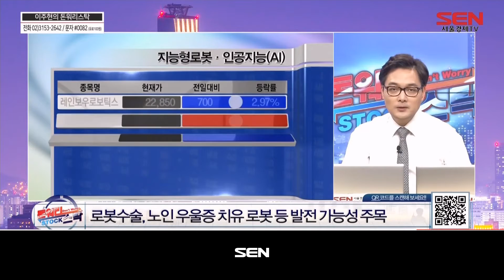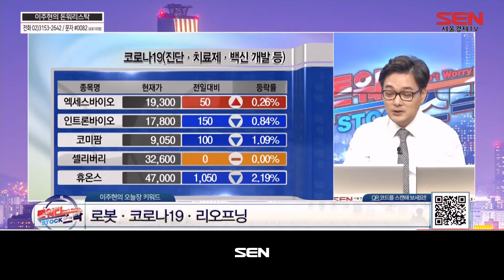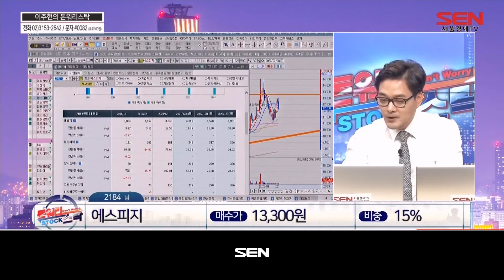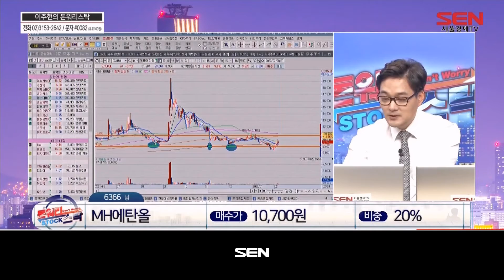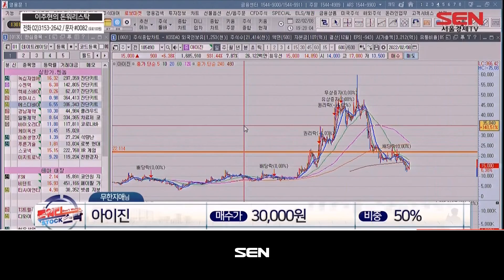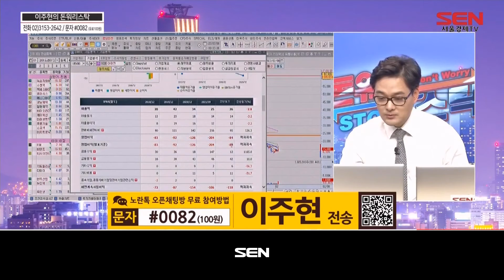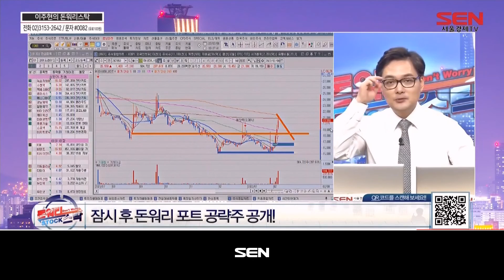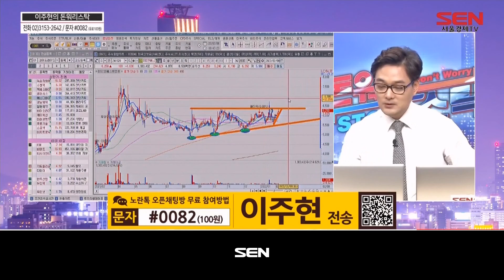돈워리 스탁_20회_20220208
출연자 : 이주현

1) 오늘장 한마디
'로봇' 사업에 언론 꾸준히 주목
AI 재활용 로봇, 車 공장 로봇, 軍 조리 로봇 발전 가능성
로봇수술, 노인 우울증 치유 로봇 등 발전 가능성 주목
코로나19 관련주 : 녹십자엠에스, 수젠텍, 에스디바이오, 휴마시스 등
장 초반 인터파크 등 리오프닝 관련주 상승세

2) 종목SOS
- 셀트리온헬스케어, 비츠로테크, 신세계인터내셔날, 에스피지, 에코프로에이치엔, MH에탄올, 아이진

3) 돈워리포트
- 공략주 : DSC인베스트먼트
창업투자회사
에스엠랩 지분 9.5% 보유
마켓컬리 상장 이슈
박스권 돌파 가능

- 내일장 전략
2,820P 부근까지 반등 예상
2,715 미이탈 시, 단기 상승 추세 유지
시장 반등 시 포트 현금 비중 확대